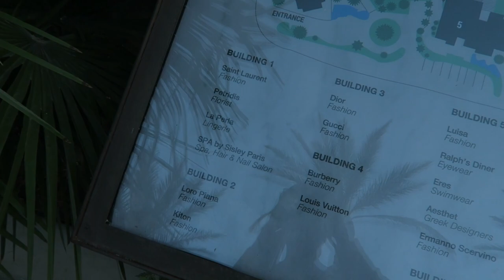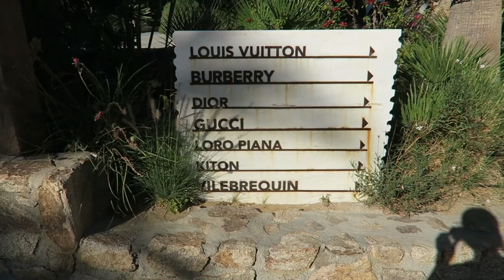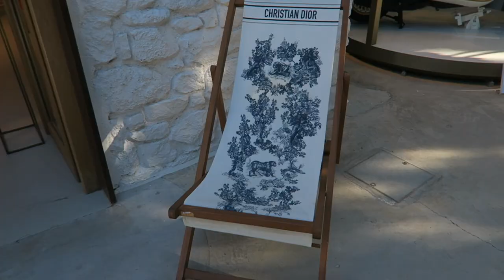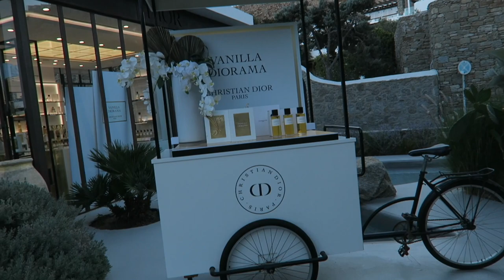SHOPPING IN MYKONOS, GREECE | NAMMOS VILLAGE - LOUIS VUITTON, GUCCI, YSL, DIOR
Hello everyone! I'M IN MYKONOS!!! So exciting! We're checking out Nammos Village for their luxury stores! Louis Vuitton.. Gucci... Dior... YSL... Do you think I will pick up something in Greece? ;-)

xoxo,
Michelle

Shopping at 8Lotus? Use ‘MICHELLE8OFF8’ for a discount at check out!

❥ I shot this video with my Canon G7x & edited this video using iMovie on a 13” MacBook Pro 2019.